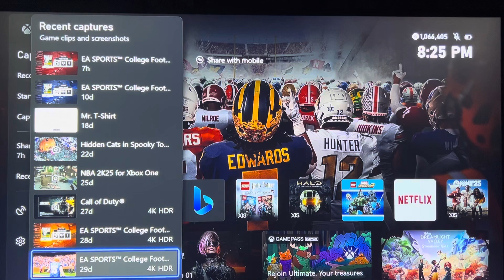How To Create A Xbox Gamerpic With A Screenshot On The Xbox Series XS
Looks like a new feature with screenshots.